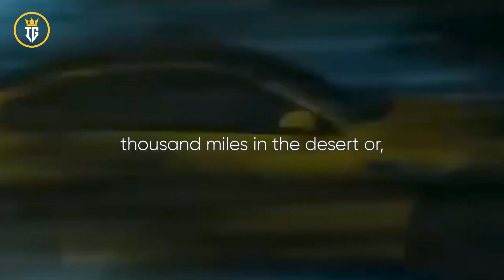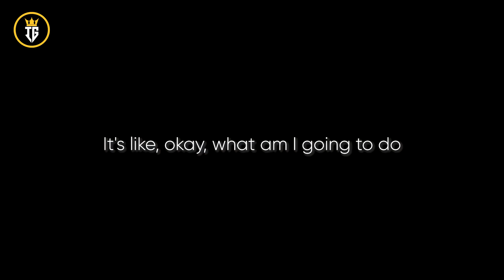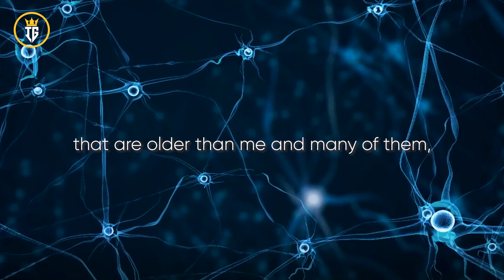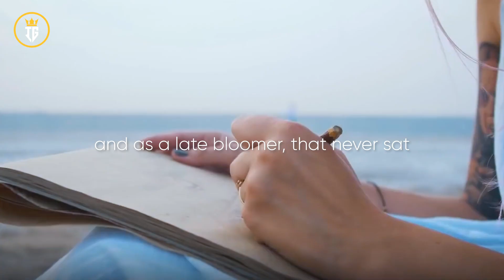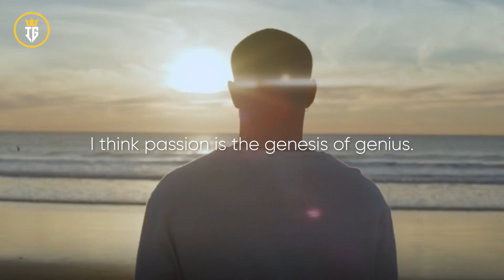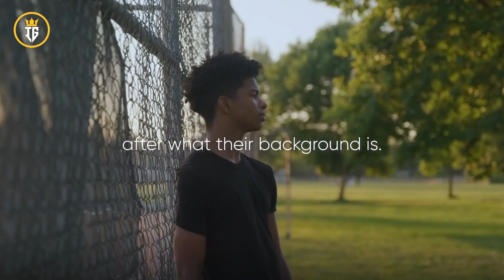Unbelievable Life-Changing Advice from Tony Robbins | motivation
🎤Speaker
Tony Robbins

An internationally acclaimed motivational speaker and life coach. Tony Robbins has written several best-selling books, including "Awaken the Giant Within" and "Unlimited Power," and has worked with high-profile clients such as Bill Clinton, Oprah Winfrey, and Serena Williams. Robbins is also known for his philanthropic work, including his partnership with Feeding America to provide meals to those in need.